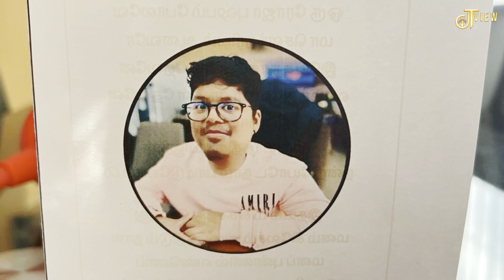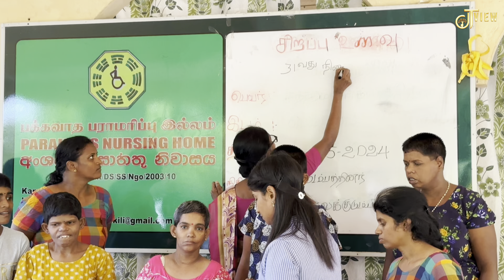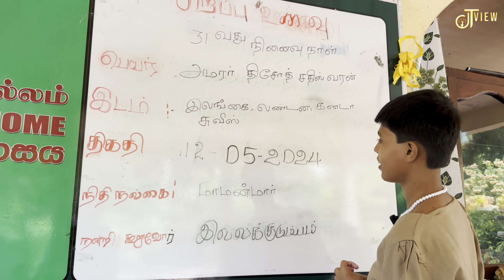கனடா | சுவிஸ் | லண்டன் | இலங்கையில் இருந்து குவிந்த உதவிகள் 😲💰 | Tamil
More videos click hear 👇

இதுவரை சந்திக்காத மக்கள் | இறுதியில் நடந்தது இதுதான் 🤫😲

வீடு தேடி வந்து கதறி அழுத அம்மா!😰😥 பல உண்மைகளை உழறிய தாய்_ஏன் இந்த கொடுமை?😡😡

யாழ் குடும்பத்தின் மிகப்பெரிய செயலால் நடந்த..!😳😯

ஏற்க முடியாத பிரிவு!யாழ் இளைஞனுக்கு ஏற்பட்ட பெரும் துயரம்😔😭😭

🤝 If you also want to donate food to the poor on your birthday occasions, Marriage anniversaries or any other occasions, Please give your help to the following account number and Satisfy the hunger of the poor.